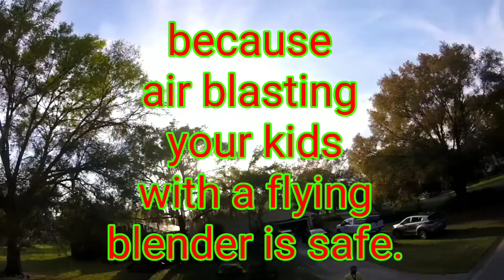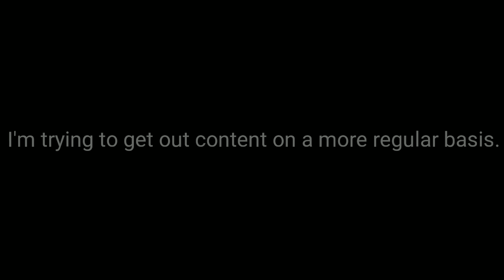Just FPV kruzin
Nothing technical. Some times you just want to cruise. And get little floaty action over some trees while your at it